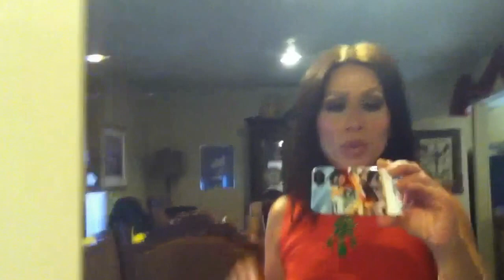Olivia Palermo Inspired OOTN/FOTN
Will update later!!  Xoxo Jan